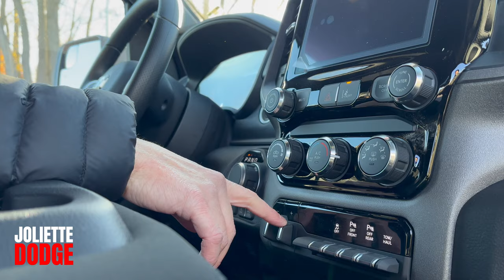Tour d'horizon Ram 1500 WARLOCK 2025 / en français/ Joliette Dodge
Un aperçu du nouveau Warlock 2025 !
Quelles sont vos impressions ?👀

On paye le MAX!👊

305 Curé-Majeau, Joliette